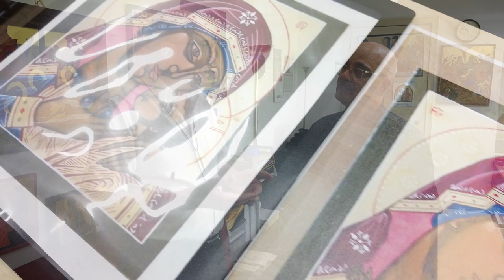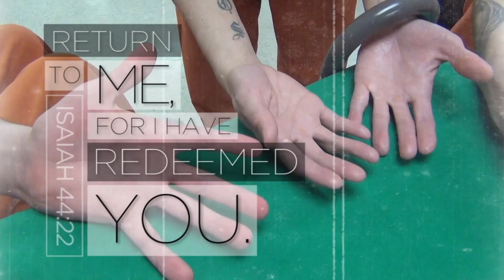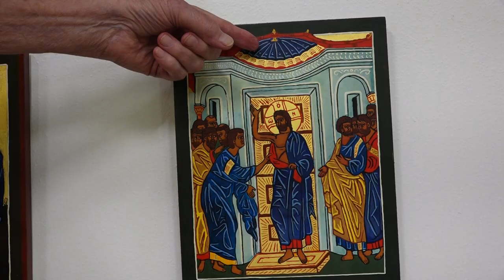Icons: Sacred Openings into God's Kingdom-Becoming Fully Human #5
For centuries, icons venerated in the Eastern Churches fascinate us as liturgical art and sacred objects. In this episode, we explore how icons explain that for Christians, "matter matters." Fr. Clyde Rausch, an iconographer, invites us into his studio and ministry as an oblate missionary. He tells us how he began writing icons when missioning in Sweden and how it has affected his spiritual life: a feast for the eyes and the soul.